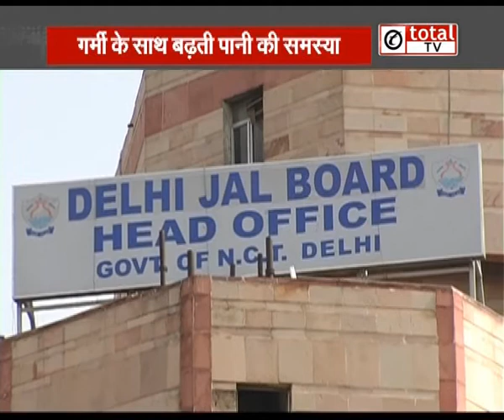राजधानी में पानी को लेकर मारामारी, सियासत हुई गरम !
Tata Sky : 585
Airtel: 340
Videocon: 316
Star broadband Chanakya Puri: 45
Peramount Kamla Nagar: 271
Digi Cable Kirti Nagar: 184
Baba Cable Burari: 29